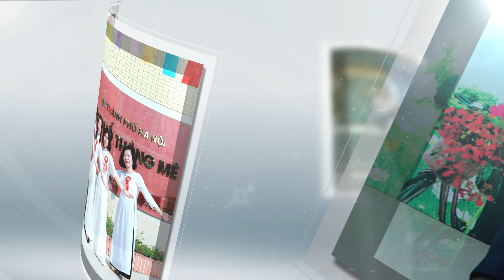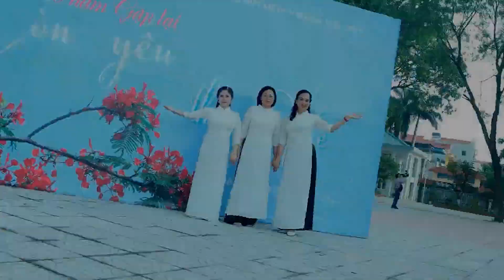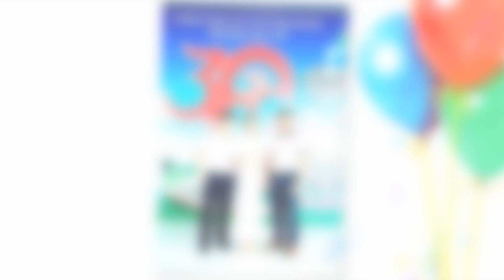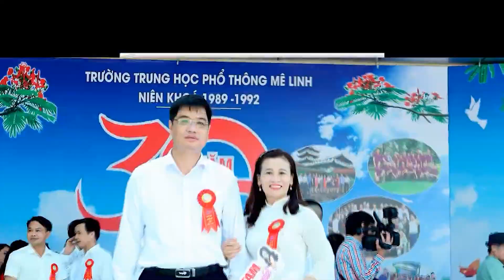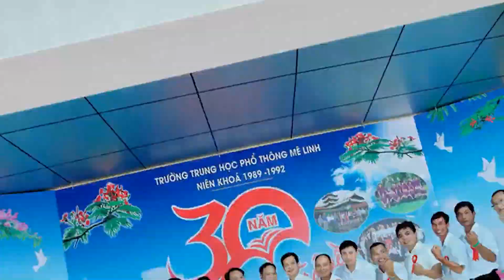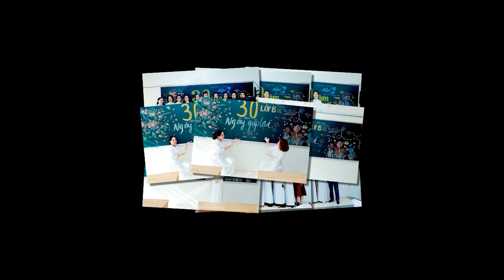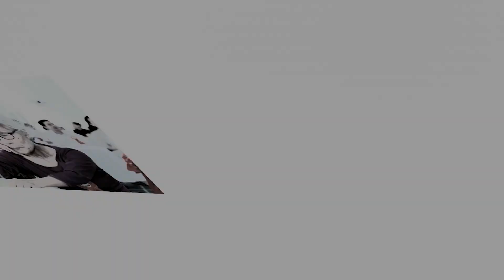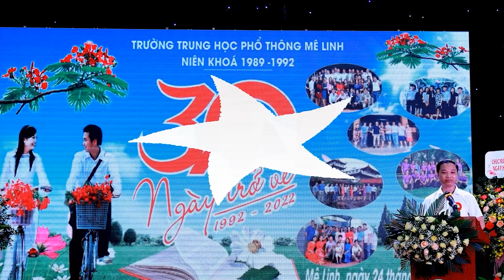(PHOTO ALBUM) Kỷ Niệm 30 Năm Ngày Trở Về Niên Khóa 1989 - 1992 | Trường THPT Mê Linh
Tuấn Khê - Studio:(PHOTO ALBUM) Kỷ Niệm 30 Năm Ngày Trở Về Niên Khóa 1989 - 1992 | Trường THPT Mê Linh

Link Tải Video Gốc:

Địa chỉ: Văn Khê - Mê Linh - Hà Nội
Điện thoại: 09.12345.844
☞ MB Bank: 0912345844 - NGUYỄN THANH TUẤN